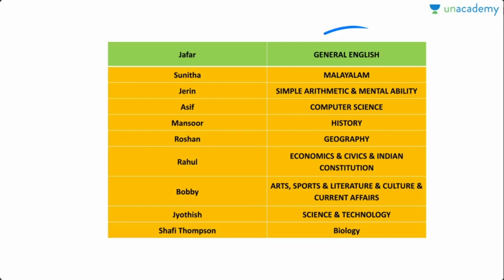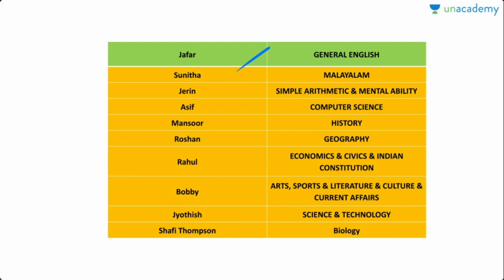ദൗത്യം: A 75 Day Course for all Degree Level Exams | KERALA PSC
ഡിഗ്രി ലെവൽ പ്രിലിംസ് പരീക്ഷയുടെ തീയതിയും എത്തിക്കഴിഞ്ഞു... ഇനി നമുക്ക് പഠിച്ചു തുടങ്ങാം.

നിങ്ങളെ മികച്ച രീതിയിൽ പരീക്ഷക്ക് തയ്യാറക്കുന്ന ഒരു തകർപ്പൻ ബാച്ച് കോഴ്സ് ഒരുക്കിയിരിക്കുകയാണ് നമ്മുടെ സ്വന്തം Unacademy. ഏറ്റവും പുതിയ സിലബസ്സിനെ അടിസ്ഥാനപ്പെടുത്തിയ ഈ കോഴ്സ്സിൽ അൺഅക്കാദമിയുടെ തന്നെ മികച്ച അധ്യാപകരാണ് ക്ലാസുകൾ നയിക്കുന്നത്.

General English - Jafar Sadik
Malayalam- Sunitha VV
Arithmetic and Mental ability - Jerin John
History  -  Mansoorali Kappungal
Geography - Muhammed Roshan
Economics, Citizenship & Constitution - Rahul Chandran
Biology - Shafi Thompson
 Science & Technology - Jyothish Chalithara
Arts, Sports, literature, Culture & Current affairs - Bobbyraj SS
Computer science - Asif T

മറക്കാതെ ഈ ബാച്ച് കോഴ്‌സിൽ പങ്കെടുക്കു... ഡിഗ്രി പ്രിലിംസ് പരീക്ഷയിൽ ഉയർന്ന റാങ്കുകൾ ഉറപ്പാക്കൂ..

Unacademy Subscription Benefits:

1. Learn from your favourite teacher

2. Dedicated DOUBT sessions

3. One Subscription, Unlimited Access

4. Real-time interaction with Teachers

5. You can ask doubts in the live class

6. Download the videos & watch offline